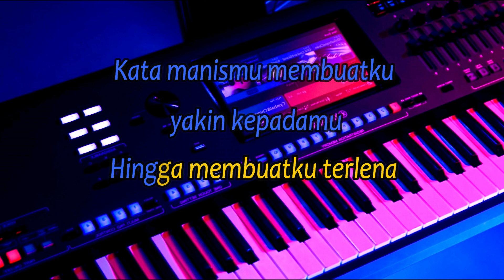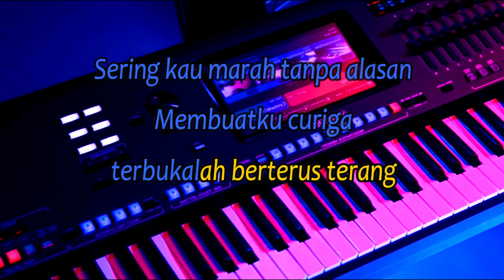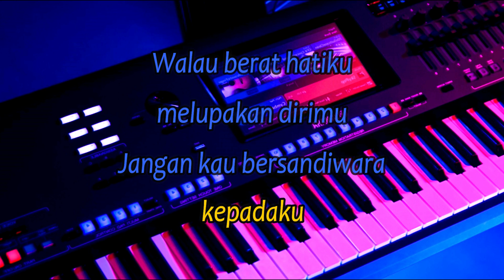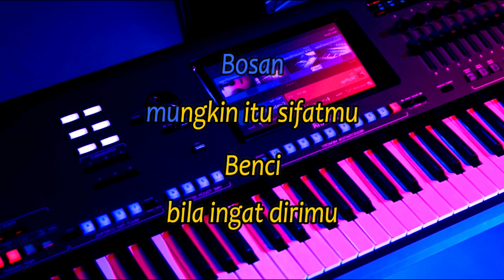Sandiwara Cinta - Nike Ardilla - Karaoke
Artist : Nike Ardilla
Title : Sandiwara Cinta

Lyric :
Mengapa kau nyalakan api cinta dihatiku
Membakar jiwa yang merana
Kata manismu membuatku yakin kepadamu
Hingga membuatku terlena

Rindu padamu setiap hari
Bayang dirimu menggoda jiwa

Mengapa kini kurasakan lain dihatiku
Kau diam dan acuh tak acuh
Sering kau marah tanpa alasan
Membuatku curiga terbukalah berterus terang

Apa maumu katakan saja
Bila kau bosan kau marah kau benci katakan saja

Walau berat hatiku melupakan dirimu
Jangan kau bersandiwara kepadaku

Bosan mungkin itu sifatmu
Benci bila ingat dirimu

Bosan terserah apa maumu
Jalanku masih panjang